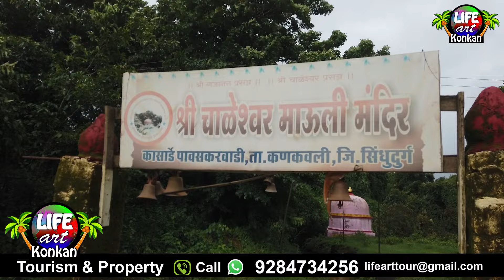कोकणातले तुडुंब नदीमधले निसर्गरम्य चाळेश्वर मंदिर,कातळात कोरलेली पायऱ्यांची वाट व पुरातन पोखरबाव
कोकणातले तुडुंब नदीमधले निसर्गरम्य चाळेश्वर मंदिर,कातळात कोरलेली पायऱ्यांची वाट आणि पुरातन पांडवकालीन पोखरबाव